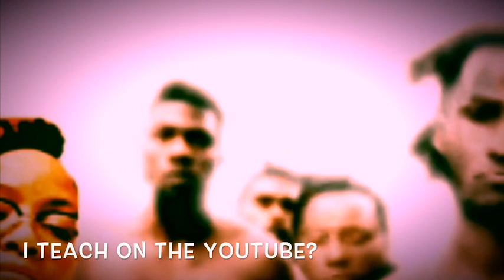Failed flirtations with the help. Latonya Jones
He said, “Are you a grand mother”!